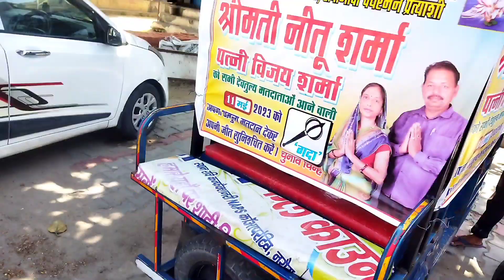Met My Fans 🥳 l चलbae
dher saara pyaar.